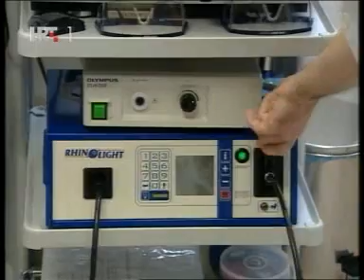Alergije - Drugo mišljenje - HRT - Prof. Klapan (2.dio)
HTV - Drugo mišljanje - Alergije (ožujak 2009. godina). Emisija o alergijama: moderni koncept liječenja, fotodinamska biostimulacijska terapija, imunološke osobitosti, primjena i uspješnost liječenja. Više o alergijama pročitajte na stranicama poliklinike Klapan.